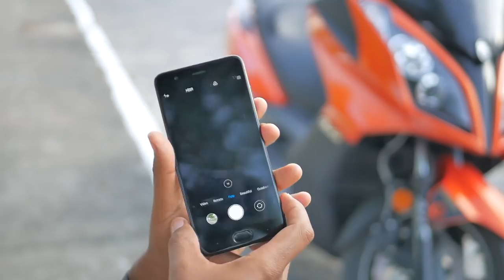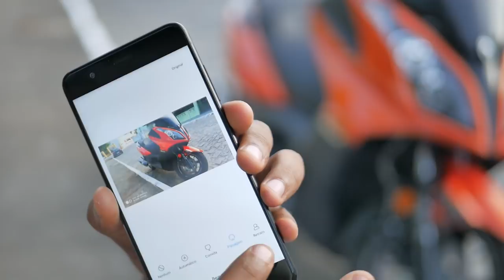MEU CONCEITO MUDOU COMPLETAMENTE - MI NOTE 3